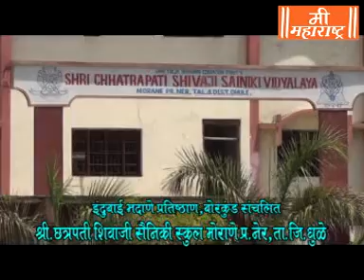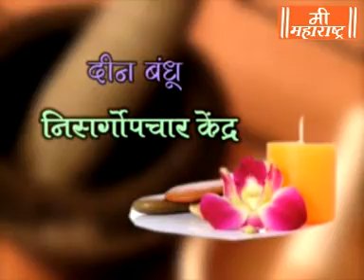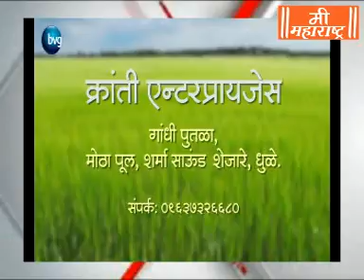Mee Maharashtra News 26 4 19